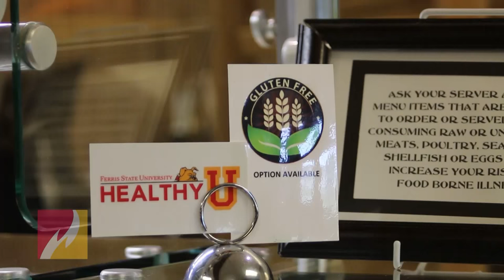Transitions to Success: The Healthy Bulldog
In this Transitions to Success video, the focus turns to the "Healthy Bulldog."

Transitions to Success is an annual program hosted by Ferris State University's Office of Multicultural Student Services to generate awareness of resources to help ensure a successful transition from high school to college for students.